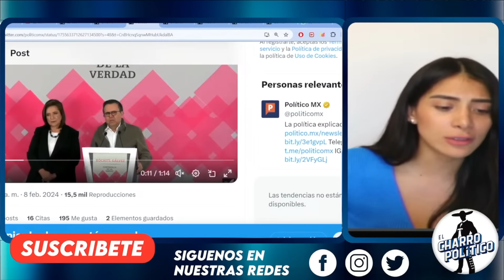REINAS DEL CASH! NO LO PUDIERON ESCONDER